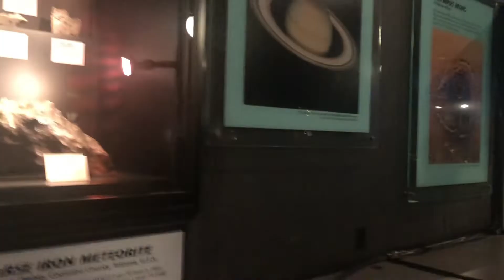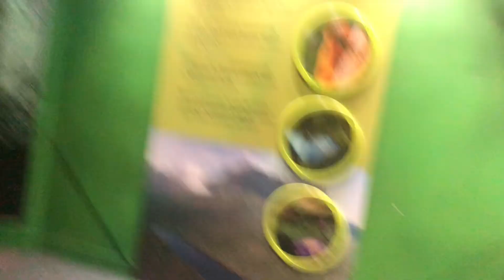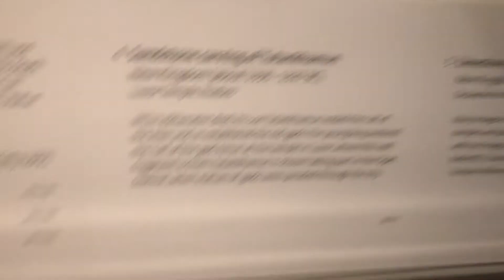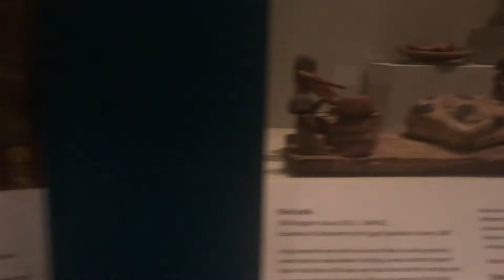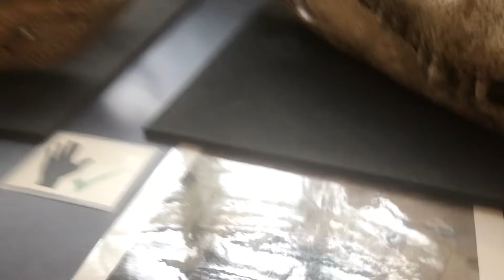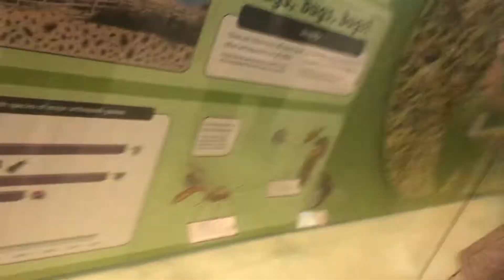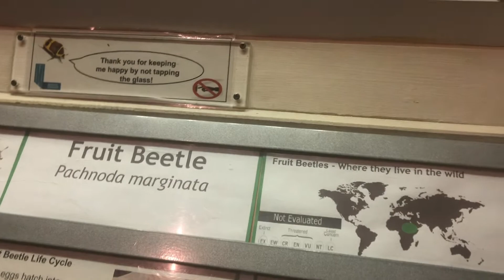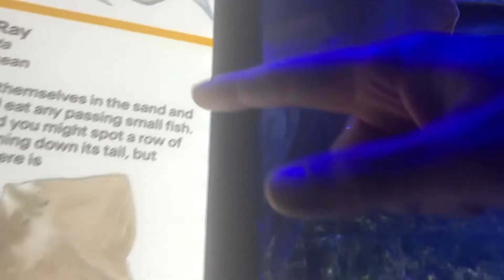Vlog at the world museum in Liverpool